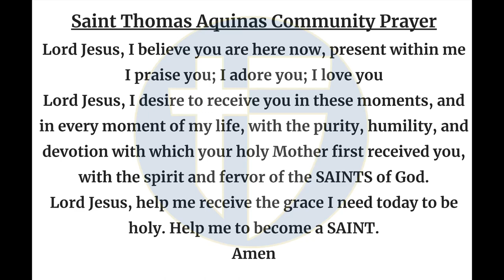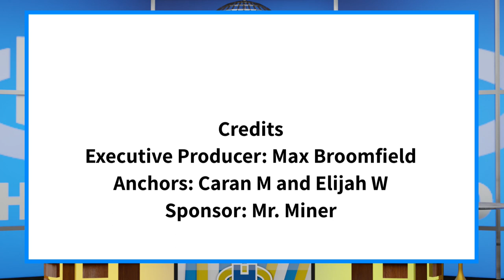The Halo Morning Show 4/3/24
Announcements and more for Wednesday April 3rd, 2024